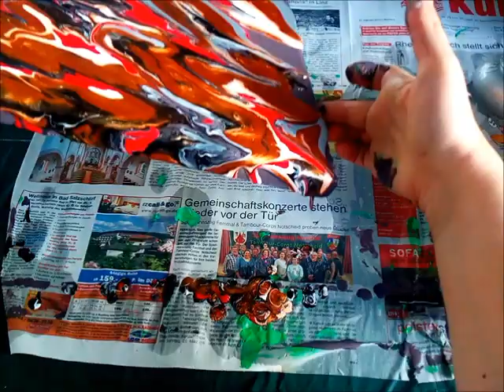Как научиться технике рисования "жидкий акрил" самый простой вариант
Здравствуйте! Предлагаю вашему вниманию видеоролик, где я показываю, как   научиться самому простому способу рисования жидкими акриловыми красками. Без силикона, спирта, жидкого мыла и т.д.

Если вам интересно посмотреть на мои работы, загляните на мою страницу в

музыка One Step Closer. Aakash Gandhi

Мои  уроки  подходят для новичков и абсолютных чайников. Если вы желаете научиться рисовать, лепить, вообще "творить" имея только одно лишь желание, никакого опыта, если мой „уровень“ вас устаивает, Вступайте в мой творческий кружок,- подписывайтесь на канал, где я регулярно, буду выкладывать новые видео по рисованию, лепке или изготовлению различных поделок.